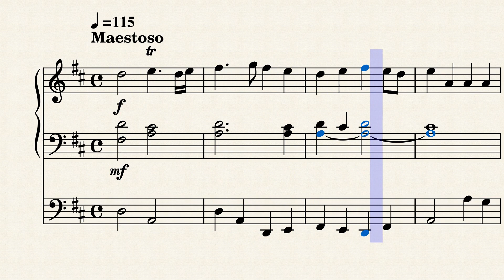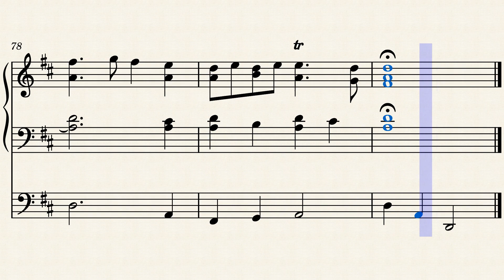The Prince of Denmark's March, Trumpet Voluntary, J. Clarke, Organ Arr. by N. Alloisio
Marcia in Re maggiore per Organo dal "Trumpet Voluntary" di Jeremiah Clarke.